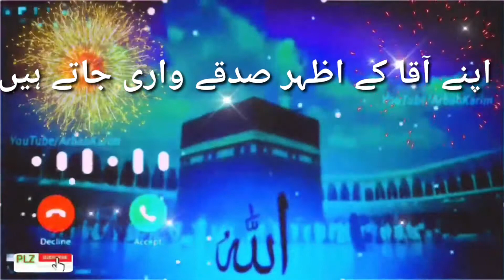Naat Ringtone,No Coppyright Naat Ringtone,Islamic Ringtone,Ramadan Ringtone,Ramazan Ringtone,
Naat Ringtone ,nat ton,natton, naat Ringtone,Islamic Ringtone, Nat Ringtone,Naat Ringtone
New Naat Ringtone,Sad Ringtone, Sad tone
Naat Ringtone,Latest naat ringtone,Ramadan naat ringtone,Ramadan song ringtone, Ramazan ringtone,